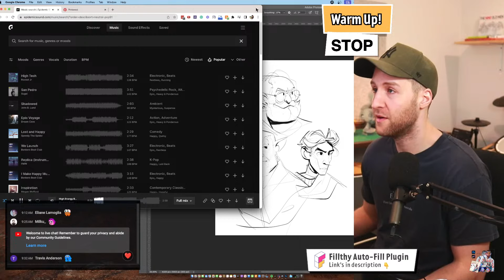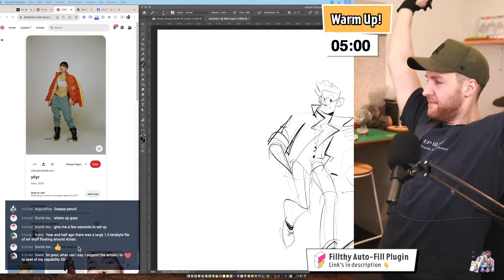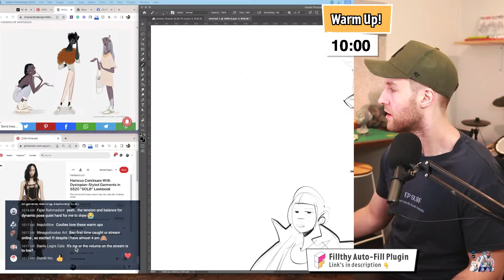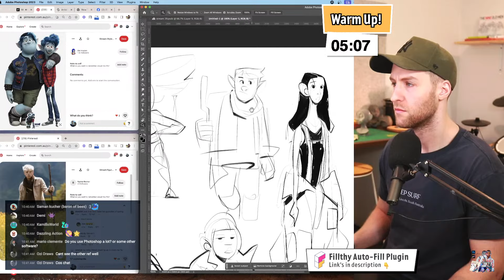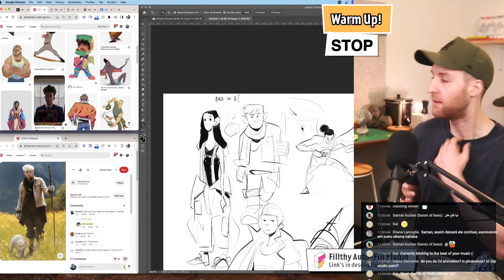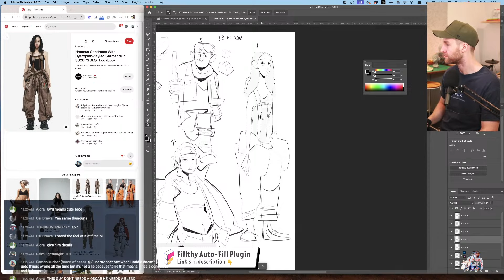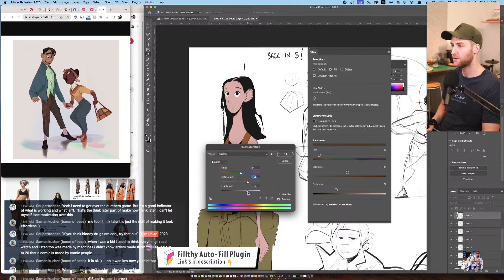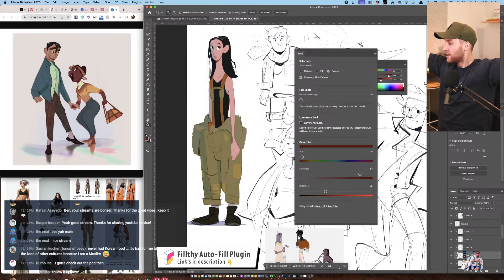Timed Painting Study Fun Times! #30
- 🎥 8+ hour real-time walkthrough
- 📚 40+ page Field guide
- 🗿 3D models to study from
- 📁 PSD files & a Procreate tutorial to reference from

TODAY'S REFERENCES

FAQ:

What tablet do you use?: XP-Pen 15.6 pro (not sponsored, a gift from a friend)

What brushes are you using?:  Generally Ahmen Aldoori's brush pack (free on his Gumroad) OR a couple of custom ones I'm experimenting with OR Max Grecke's Chalk brush